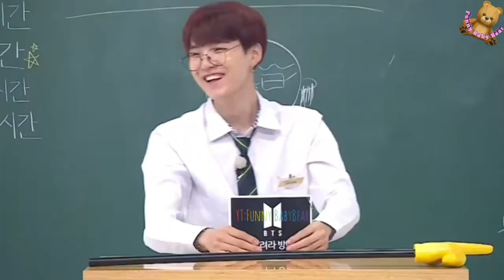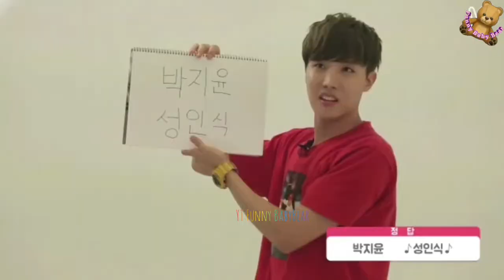HAPPYJKDAY🐰🎉..When Jungkook making his hyungs laugh!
Hi..this video make for Happy birthday Jungkook🐰❤

hope you Enjoy wint my video😊